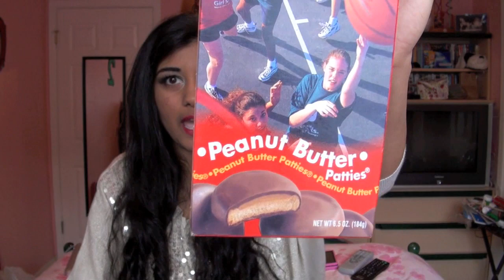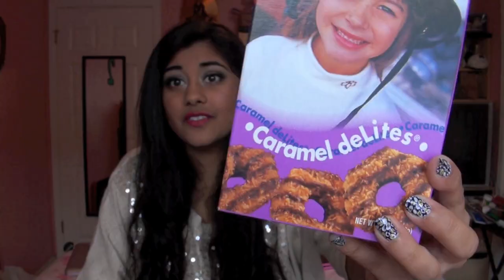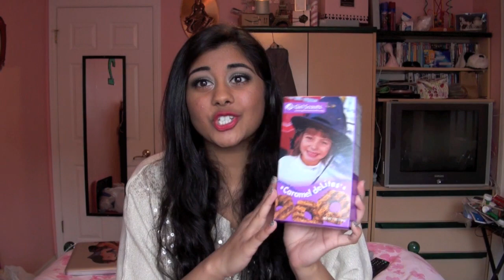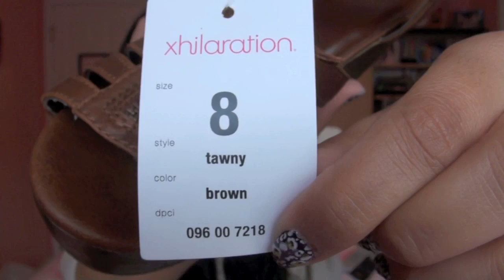TotalVlogJunkie: The Vampire Diaries, Girl Scout Cookies, & Target Shoes!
Hey guys! So, it's vlog time! I'm thinking of doing more vlogs from now on. I know that I used to do vlogs in the past, but I want to try to do more random vlog videos. They seem a lot more fun! I hope you enjoy TotalVlogJunkie's first OFFICIAL vlog video! ;D

My YouTube Little Sister (a.k.a. GinaShroom)!

On my nails: Leopard-Print Konad Design in White over Sexy Divide by Essie (with random dots of gold glitter polish)

and

=D

FTC: I purchased everything mentioned in this video with my own money. All opinions are my own.